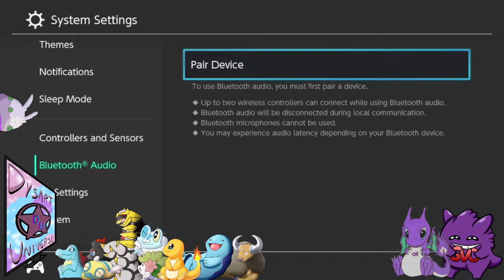Lets fly around and find something, ANYTHING [Pokemon Legends Arceus Shiny Hunting] Come Hang Out!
short PLA stream, then maybe some yugioh, then some DAs.

THE ROAD TO 1K BEGINS NOW! My goal is 1k by November 2022! I think we can do it. This community has been so amazing. I cant thank you all enough for how much fun I've had, and how much happiness we've shared. You guys are the best!

Leave the negativity at the door, and lets spread joy and GOOD VIBES!

Please send me your 'Sitting Cuties' Art on my discord and i might put them on stream O.O

If you're reading this, you're a real one. tell me the secret code in chat: is Razzie even a shiny hunter?